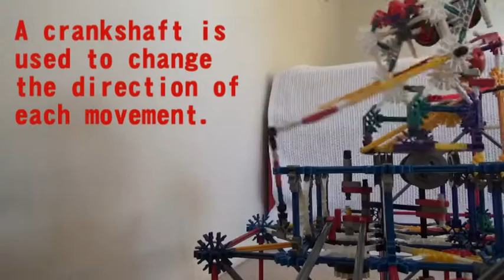Knex Eater Automaton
This machine picks up knex balls and eats them.